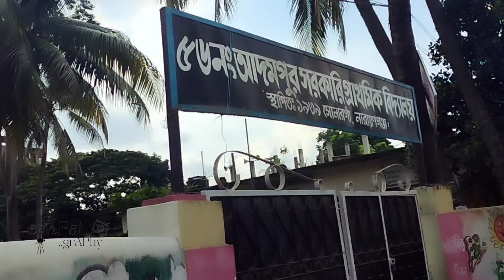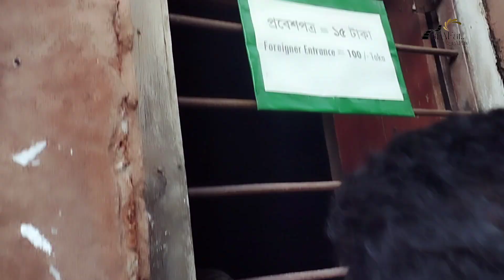PANAM CITY HD by arAFat grAPhy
RAMADAN MUSIC NO COPYRIGHT
[Ramadan Music No Copyright | Ramadan Music]